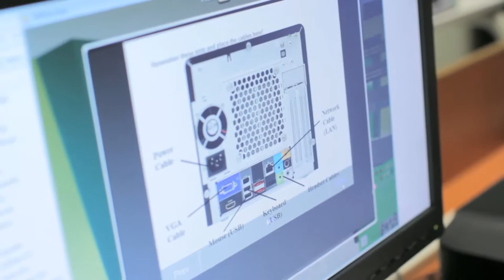Balestier Hill Secondary School - 3DHive game on computer applications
Based on the syllabus for Computer Applications for Secondary 1NT students, this series of 3 games introduces students to 3 real-life situations:

- Identifying the parts of a computer, its internal structures and how they fit together

- Finding the best value for their computer by  comparing various components and identifying needed software

- The importance of an anti-virus programme